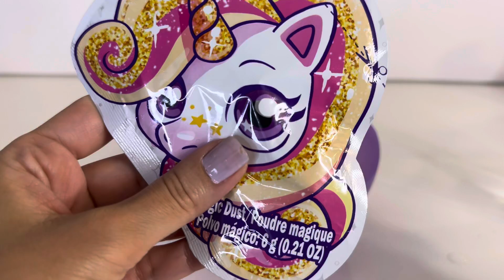Unboxing Magic Potions, Unboxing Slime Magic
In this video we will see Magic potions Surprise 🧙🏻‍♀️😍and Unboxing Slime

Are you ready to watch the video?